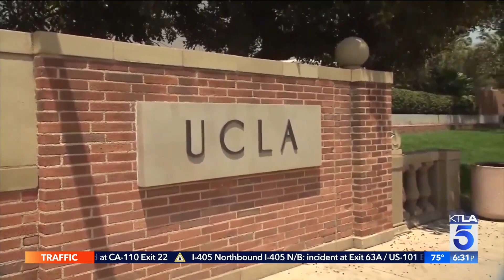UCLA reaches settlement with victims of alleged abuse by doctor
Chip Yost reports for the KTLA 5 News at 6 on Feb. 8, 2022.